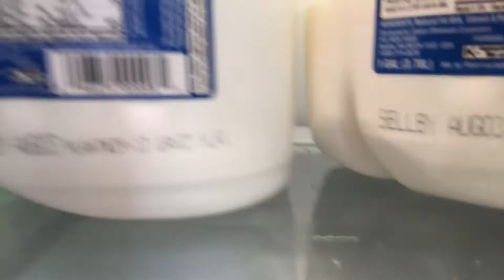Grace Students – January 20 – 1 Peter 1:1–12